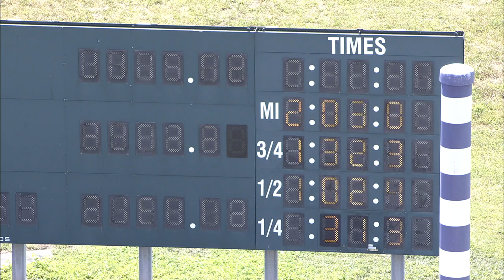HP 2024 JUN 25 QUAL 04